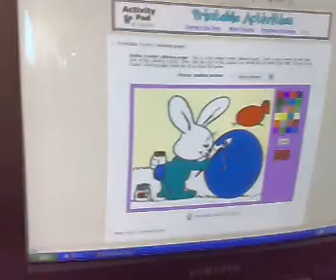Aidan Painting - online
He is my Michael Angelo...